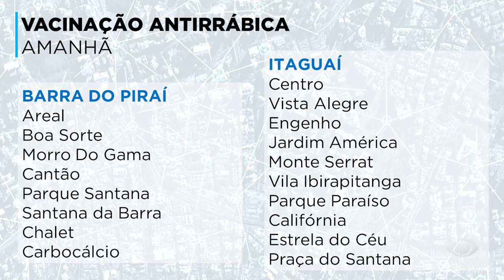INTERIOR ACONTECE 2 - 22/09/23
Começa hoje em Campos o Festival Doces Palavras. Aciap Barra Mansa realiza hoje premiação de melhores do ano. Barra do Piraí e Itaguaí realizam vacinação antirrábica neste sábado.